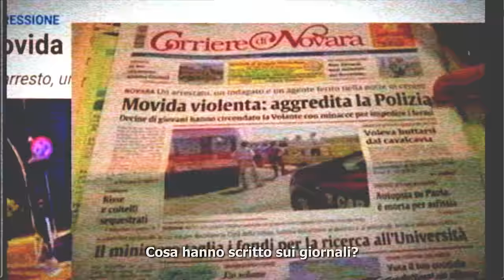ZEFE - C'EST LA RUE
Amazon Music

Regia: Broski Film
Produzione: Broski Film
DOP: Francesco Caroselli
Operatore Camera: Martino Garrone
Editing: Broski Film
Colorist: Martino Garrone
VFX: Broski Film
Graphics: Serseuniverse
Rec: Stranger phins
Mix/Master: Ice Mute